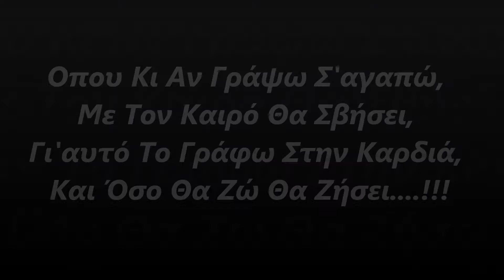Apla tou agapw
Ta logia einai perita